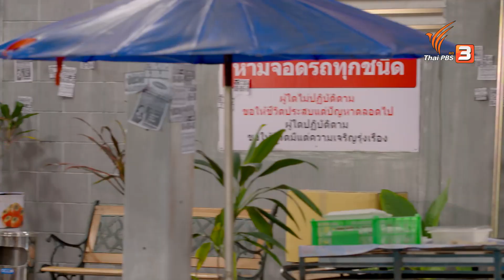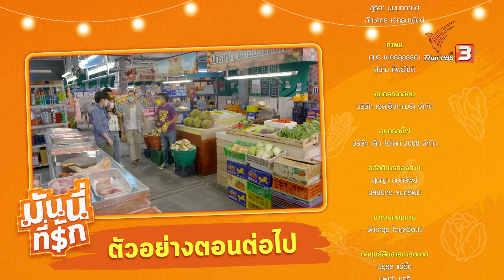ซิตคอม มันนี่ที่รัก | ตอนที่ 35 [CC]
วันนี้มีเจ้าหน้าที่มาตรวจความสะอาดเรียบร้อยในตลาด แต่มันนี่เกิดเจอแมลงสาบเข้าให้ ทุกคนเลยต้องช่วยกันกำจัดแมลงสาบโดยไม่ให้เจ้าหน้าที่จับได้ สนคิดว่าสุชาติท้องเสียเพราะกินส้มตำร้านตัวเอง เลยไปซื้อส้มตำร้านอื่นมาให้เจ้าหน้าที่ตรวจตลาดอีกคนที่มาเป็นลูกค้ากินแทน โดยไม่รู้เลยว่าแท้จริงแล้วส้มตำที่เจ้าหน้าที่กินไป เป็นส้มตำจากร้านเดียวกันที่ทำให้สุชาติท้องเสีย

ติดตามชมซิตคอม มันนี่ที่รัก วันเสาร์ที่ 17 กรกฎาคม 2564 เวลา 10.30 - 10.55 น. ทางไทยพีบีเอส รับชมทีวีออนไลน์ได้ทาง ชมอีกครั้งได้ทาง